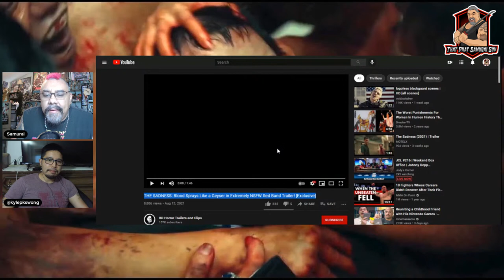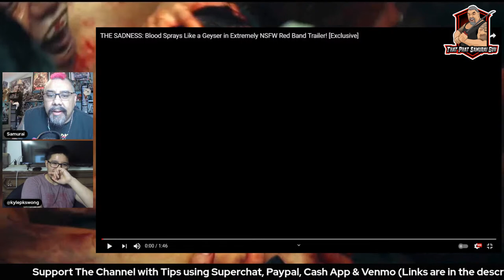THE SADNESS: Blood Sprays Like a Geyser in Extremely NSFW Red Band Live Trailer Reaction!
What's up all Horror Movie Fans! Phat Samurai Guy and Filmmaker Kyle Wong are here with a live trailer reaction video for you guys today! We are going to check out THE SADNESS: Blood Sprays Like a Geyser in Extremely NSFW Red Band Trailer! Directed by Rob Jabbaz! Join and watch with us live at 6pm pacific time!